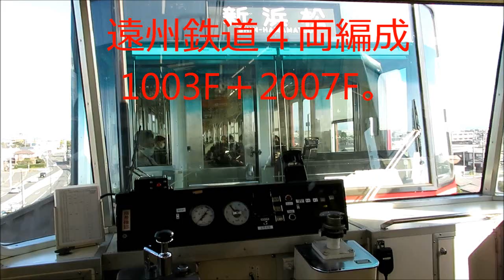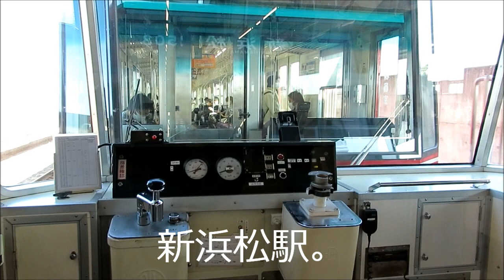遠州鉄道赤電1003F＋2007F増結後方展望。赤電1003Fから増結車を撮影して見ました。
遠州鉄道赤電1003F＋2007F増結後方展望。赤電1003Fから増結車を撮影して見ました。昼間では珍しい赤電1003形＋2007Fの4両編成電車です。折り返し新浜松駅発西鹿島行き先頭車の2007Fは小学生専用の貸切電車になりました。A Enshu Railroad akaden 1003F+2007F interconnection rear view. I took a picture of an interconnection car from 1003 F of akaden and saw. It's the unusual akaden 1003 shape + 2007 F of 4 car organization train in the daytime. 2007F of a turn western head car for Kashima from Shinhamamatsu station was a reserved train of small just for students.